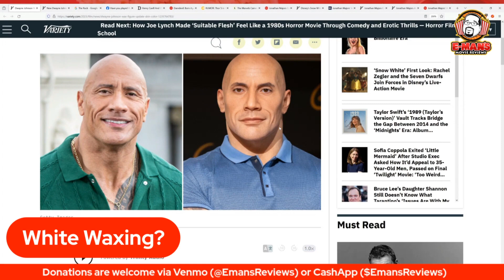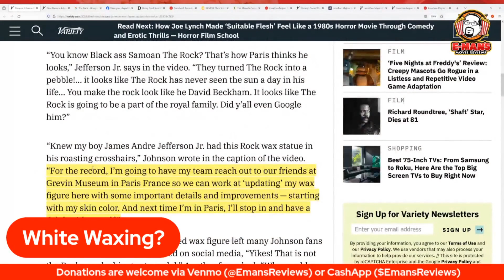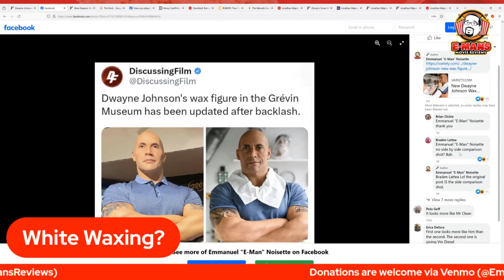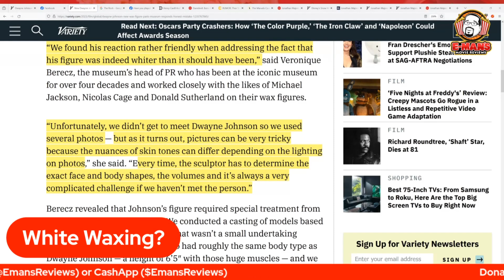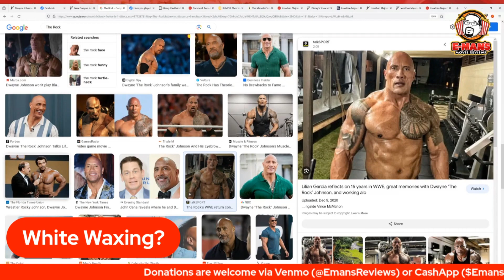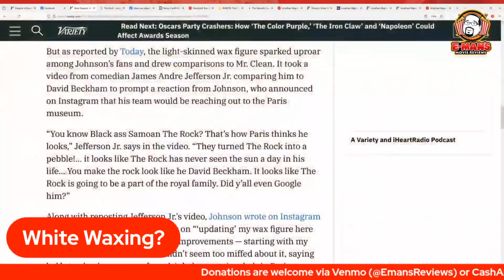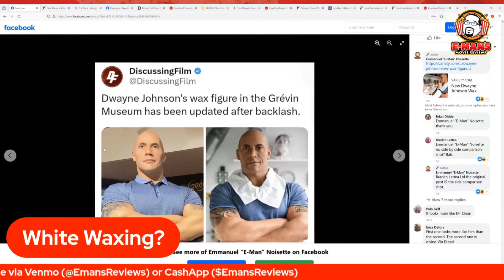Dwayne The Rock Johnson "White Waxed" | Museum's DUMB Apology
In this REPLAY from my live chat, Dwayne The Rock Johnson has been in the headlines lately because a French museum has made a wax figure of him. However, the figure was much lighter than he normally looks.